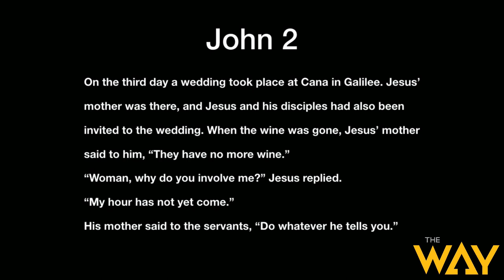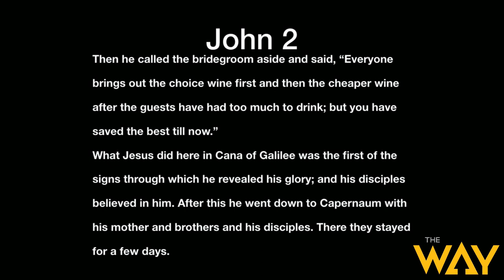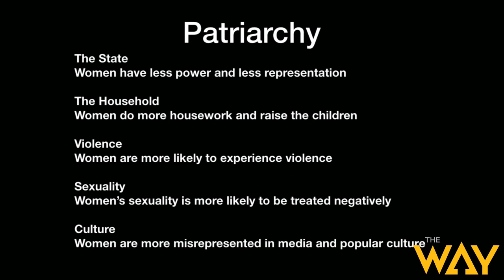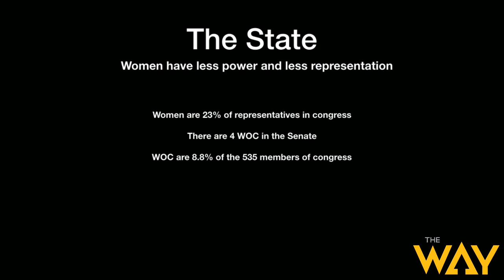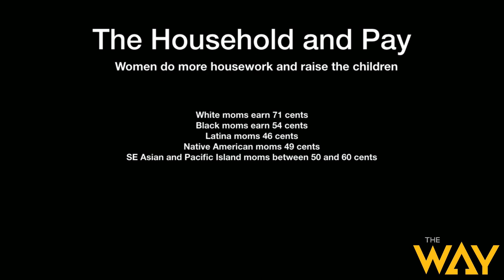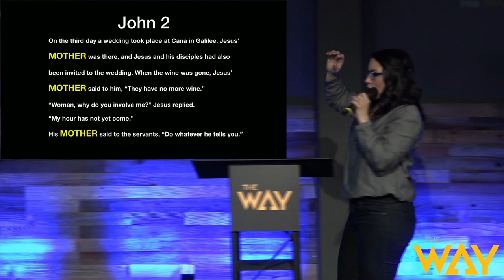Let's Talk About Women by Pastor Erna Hackett